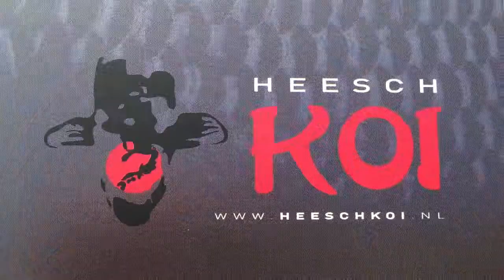Trailer Heeschkoi TV